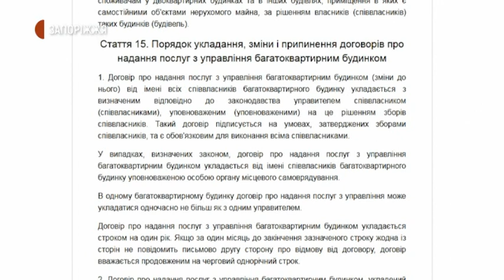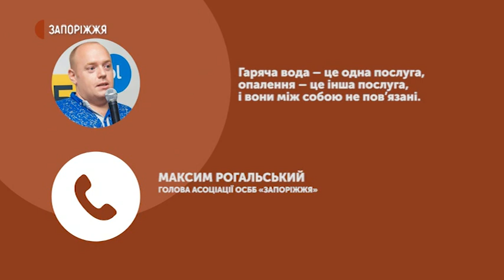Новини - Лічильники на тепло - 06.07.2020.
Необхідність укладання нових угод на постачання теплової енергії
та гарячої води із запорізьким концерном «Міські теплові мережі» викликала низку питань щодо її доцільності у мешканців будинку №11 по вулиці 12 квітня міста Запоріжжя.